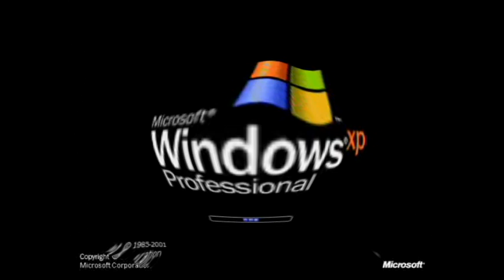I Accidentally Windows XP Has Thumb